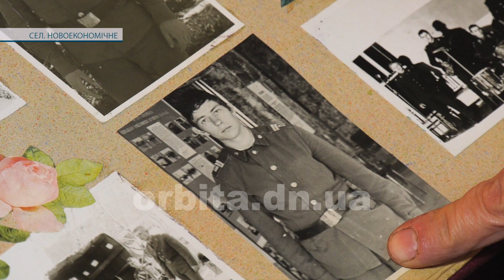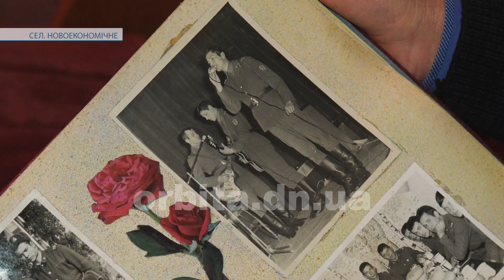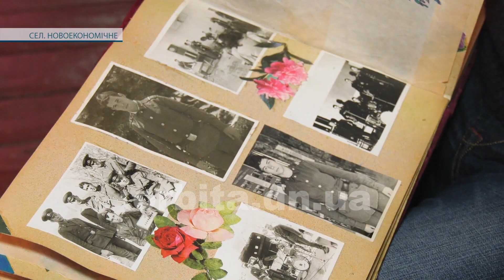Учасник Х-фактору відзначив День музики як професійний співак